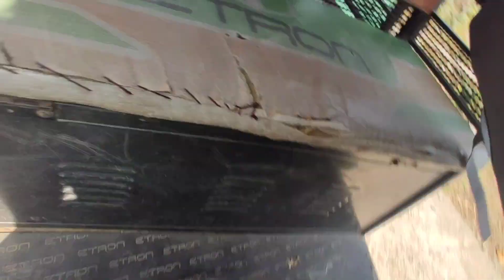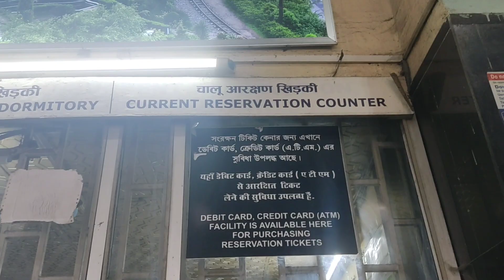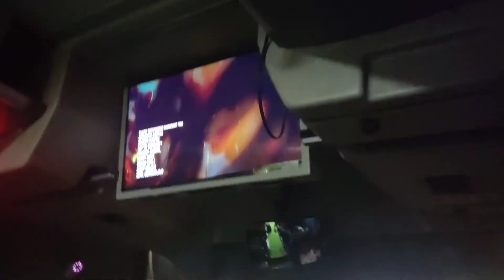we MISSED our Train 😭 | Daily Vlog Day 7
we missed our train😕